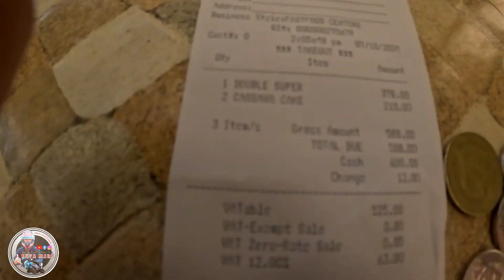Tara Pick Up Sahod..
Kuya Mark's Life as a Delivery Rider.